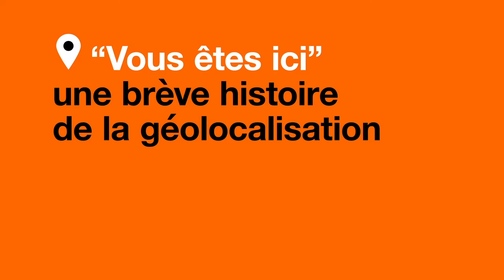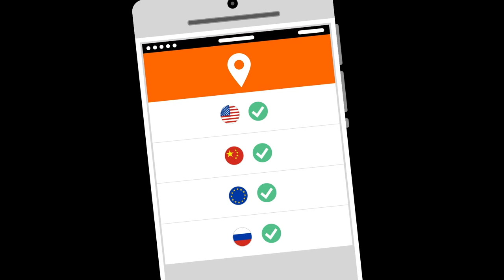La géolocalisation 1920x1080 6221k